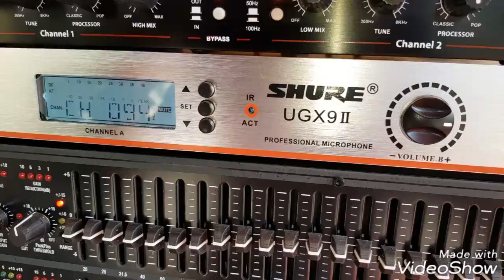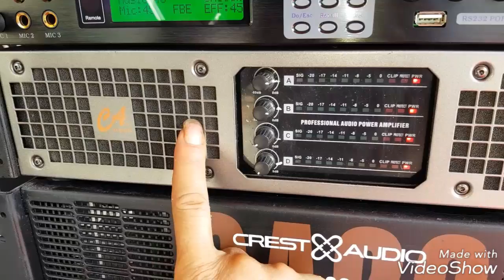Bộ Sự Kiện. Test gửi bác Ngân ở Đăk lắc. Cty Đt Hanh Nguyễn 0936583140